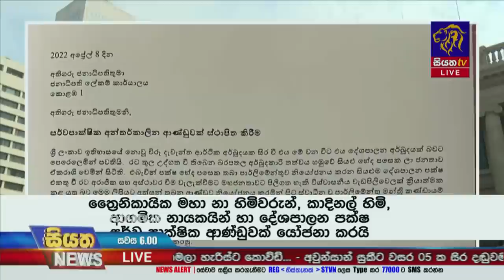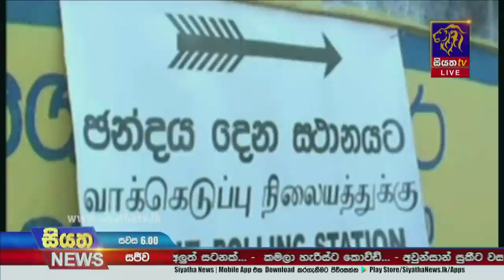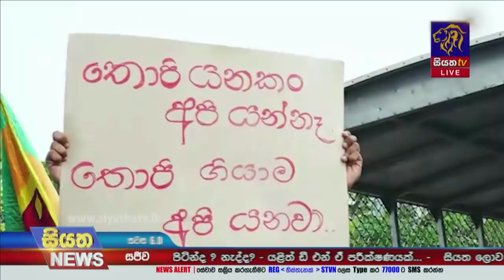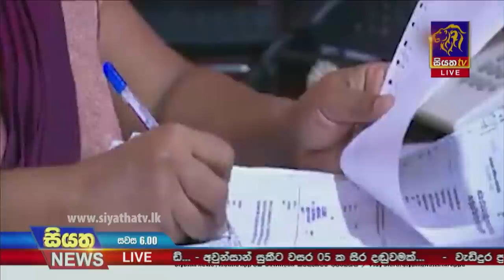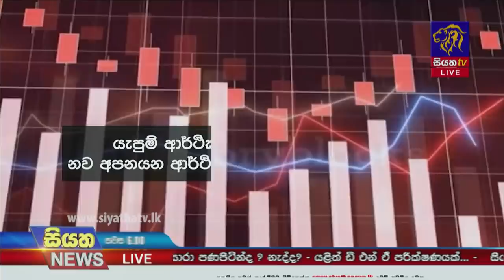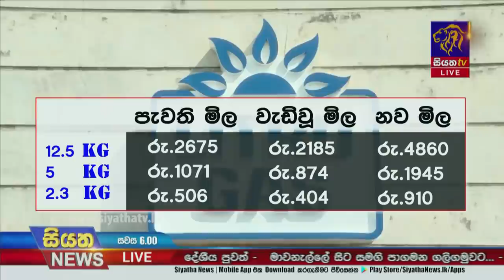Siyatha News | 06.00 PM | 27 - 04 - 2022